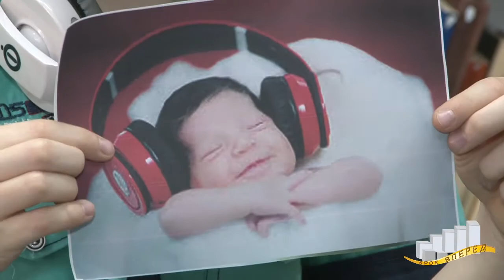Рубрика "Англійська для дітей", тема "Musical instruments"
Громадська Організація "Інформаційно-ресурсний центр "Крок вперед" та дитячо-юнацька передача MIXBOOM представляють krokvpered.org
Чергова серія рубрики "Англійська для дітей", тема "Musical instruments".
Зйомка проходила в ОУНБ ім. Чижевського ІРЦ "Вікно в Америку" (Oks Serh) у місті Кропивницькому.
Наша команда, дуже вдячні керівництву та всьому персоналу бібліотеці за чудовий прийом!
У зйомці брали участь ведучі:
Надія Тиндюк (Надин Курдюкова (Nattin Nattin) та Михайло Кобилкін (Misha Kobylkin)
Діти:
Владислав Аболмасов (Павел Аболмасов (Pavlo Abolmasov)
Марина Одайникова (Виктория Одайникова)
Марк Табакар (Елена Мороз)
Олександр Майнард (Наталья Майнард (Natali Mainard)
Олексій Оганян (Svetlana Bondarenko)
Давид Тиндюк (Надин Курдюкова (Nattin Nattin)